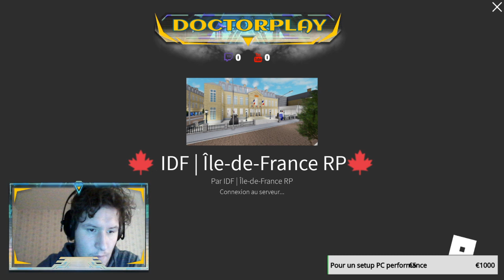[Roblox] Allons sur Classifia !!!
N'hesitez pas si vous voulez me faire des dons a cet adresse